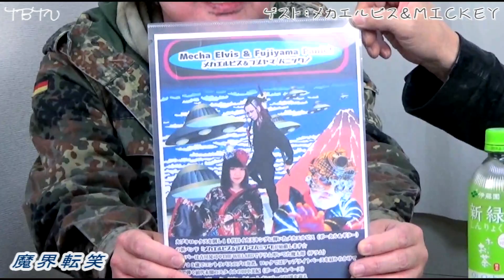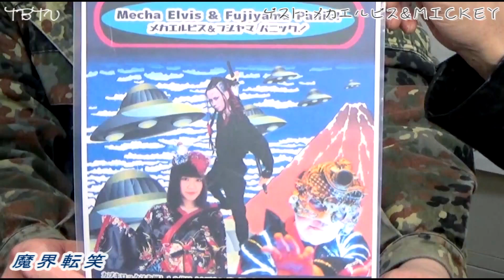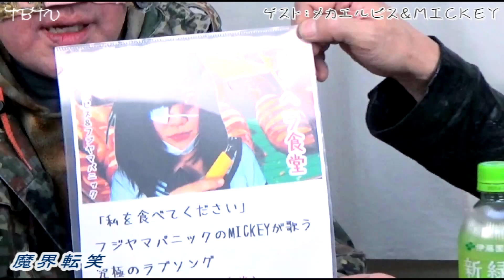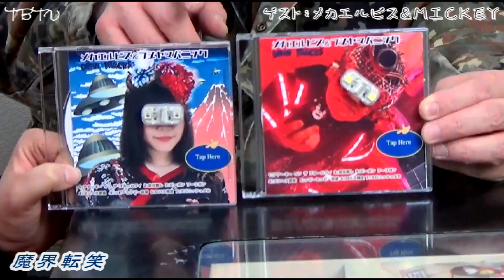メカエルビス＆MICKEY：魔界転笑 - 111 -